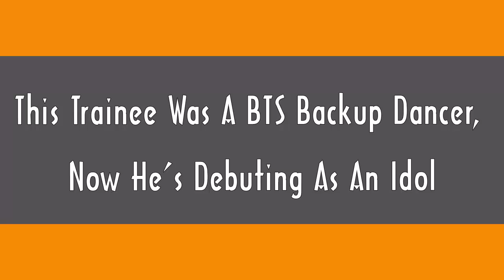This Trainee Was A BTS Backup Dancer, Now He’s Debuting As An Idol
[Music]:
Song: Tobu - Infectious (Original Mix)